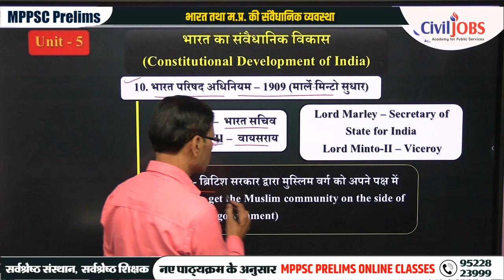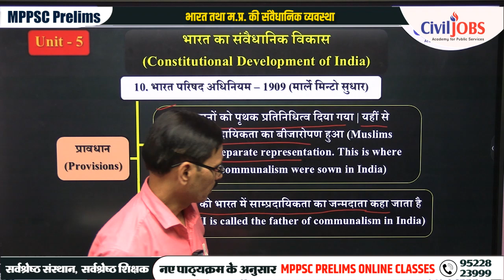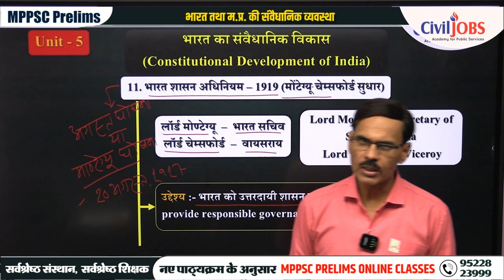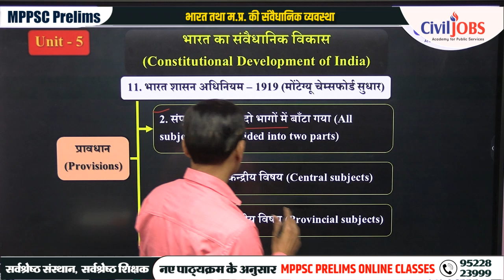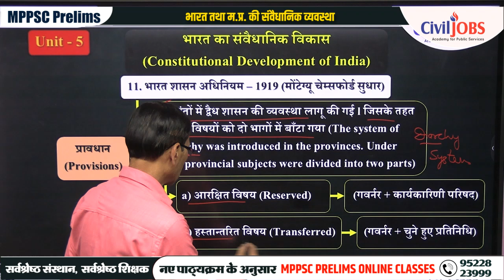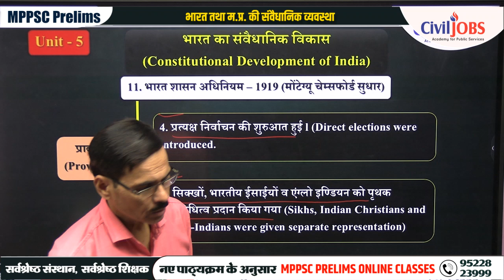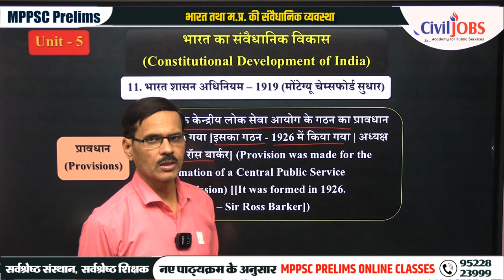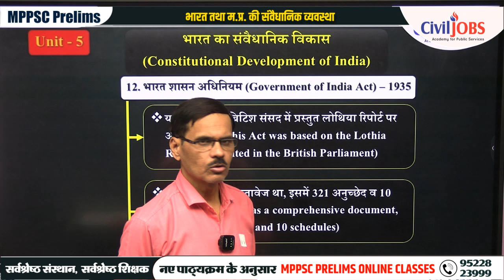भारत का संवैधानिक विकास भाग - 2| भारतीय राज्यव्यवस्था| MPPSC PRELIMS NEW SYLLABUS |CIVILJOBS Lecture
भारत का संवैधानिक विकास भाग - 2 | भारतीय राज्यव्यवस्था | MPPSC PRELIMS  NEW SYLLABUS | CIVILJOBS Lectures

UNIT - 5 भारतीय राज्यव्यवस्था (Indian Polity)

22 वर्षों के अनुभवी अखिलेश द्विवेदी सर द्वारा..

MPPSC New Syllabus Online Classes Available on our App JOIN NOW
Complete Course Available on our App

सिविल जॉब्स ऐप डाउनलोड करें !!